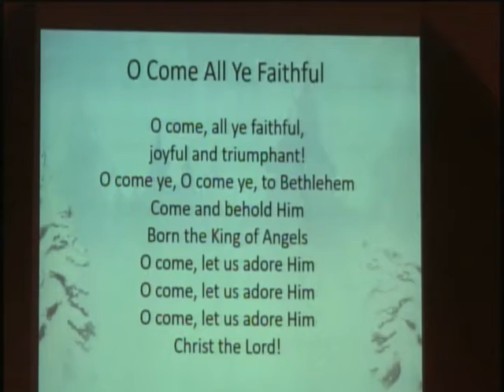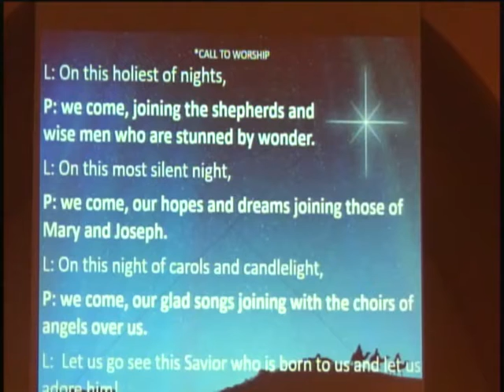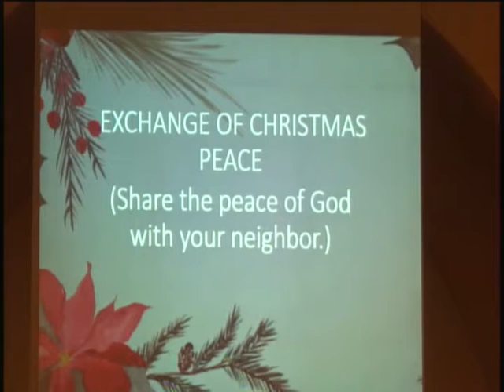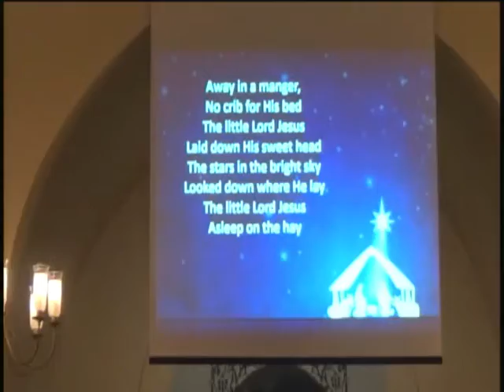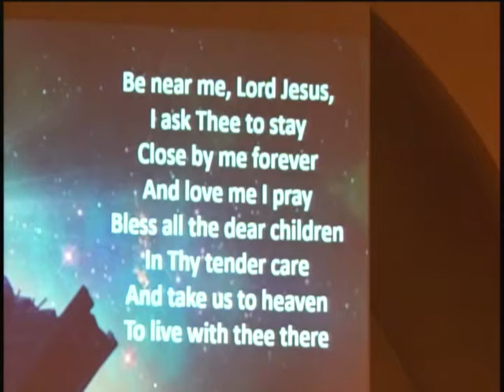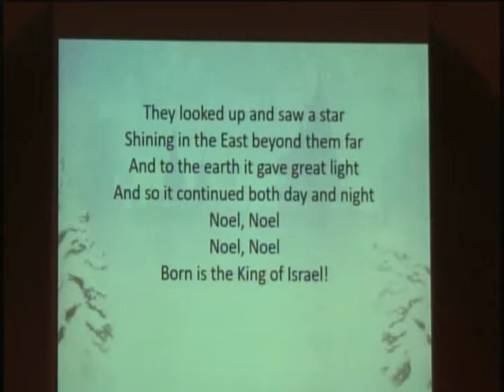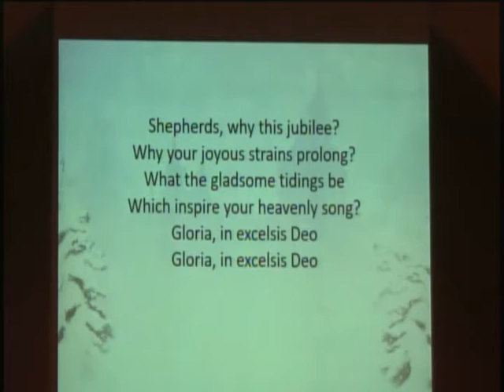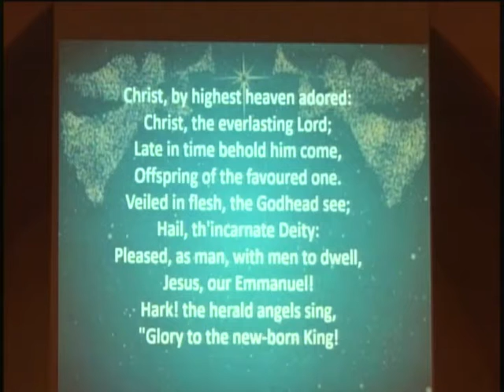Christmas Eve Candlelight Service 2019